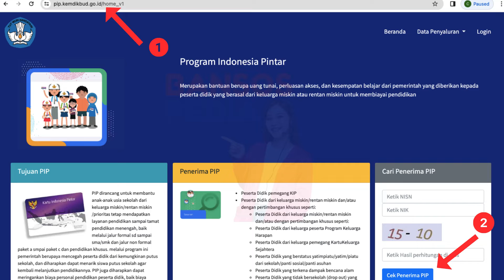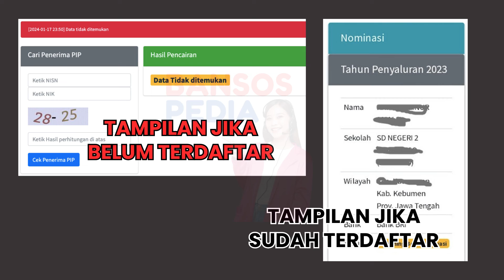RESMI ❗ CARA CEK BANSOS PIP ANAK SEKOLAH TERBARU YANG AKAN CAIR TAHAP 1 2024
Pastikan Anda mengecek bansos PIP anak sekolah, apakah sudah terdaftar sebagai penerima bantuan yang akan cair tahap 1 ini atau belum. Selengkapnya cek di video, ya!